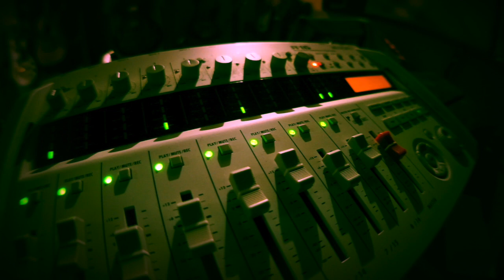たそがれてるはる (demo)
# spring frog